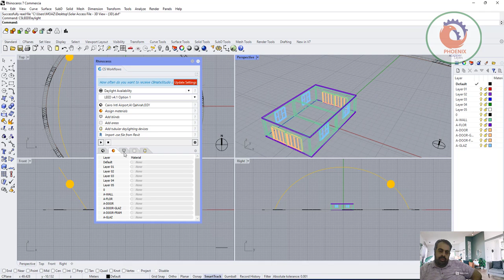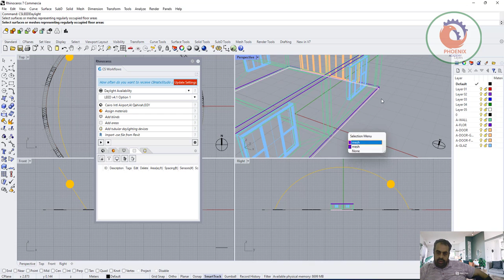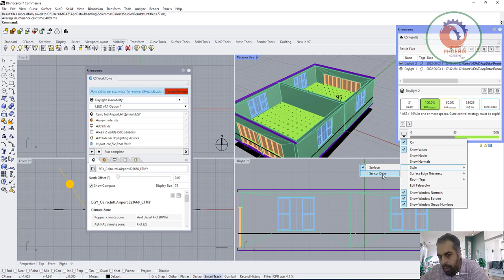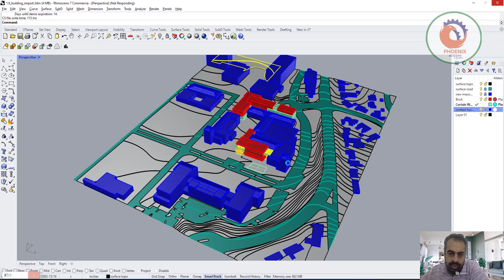Tutorial of Climate Studio in Rhino